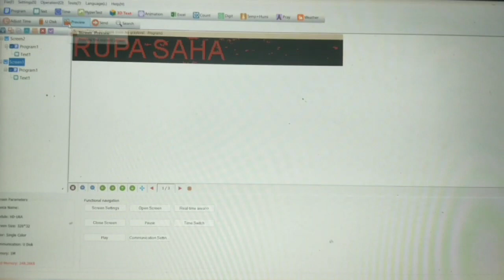P10 LED Display board Text and graphics software